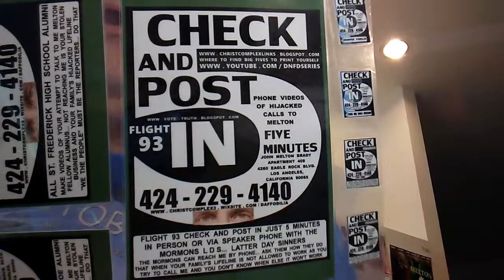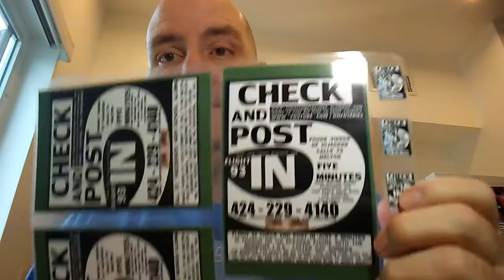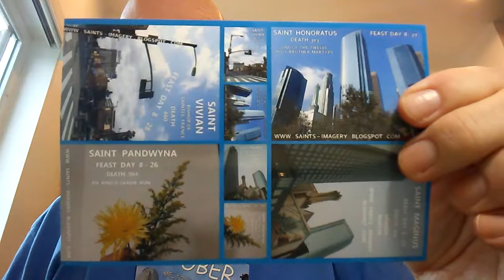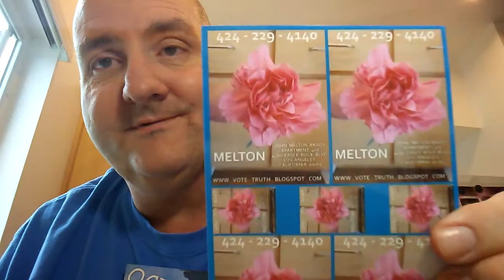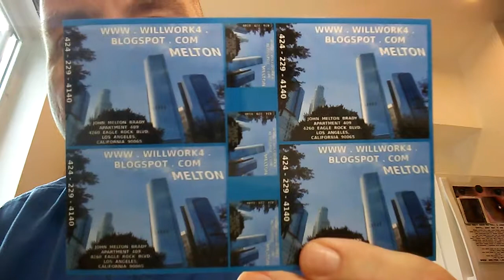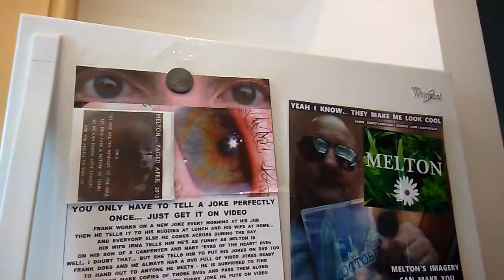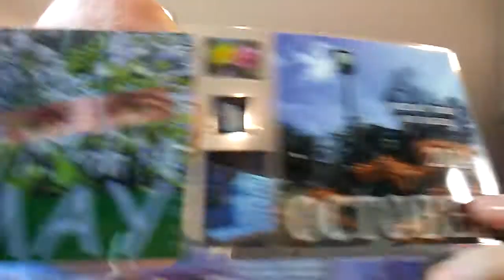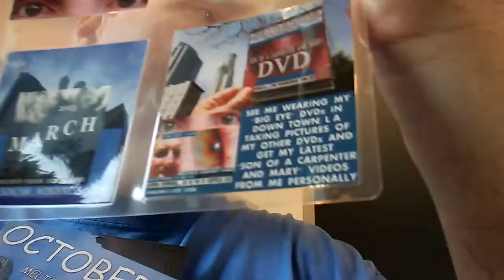SOACAM SUGAR 201 MORMONS NEVER MIND THE DOGS... BEWARE THE OWNERS.